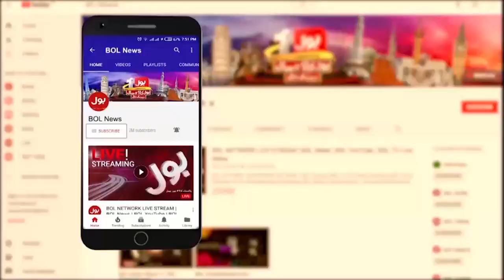PTI Workers Warm Welcome | Imran Khan Stunning Protocol | Breaking News